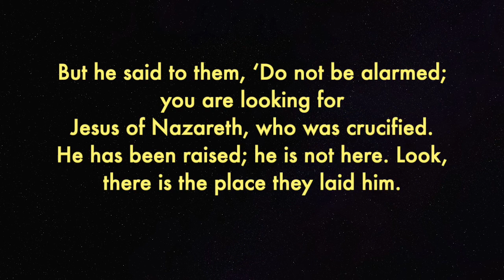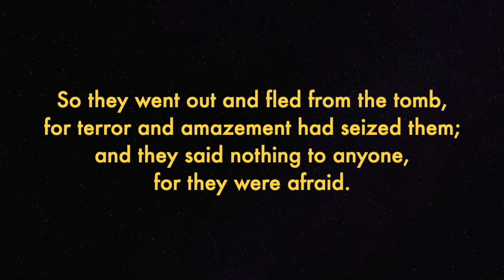Drama - The Passion According To Mark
Brasenose College Chapel and friends present a pithy, zoom dramatisation of Jesus' Passion from the Mark's Gospel.